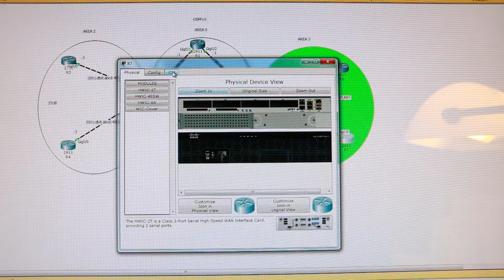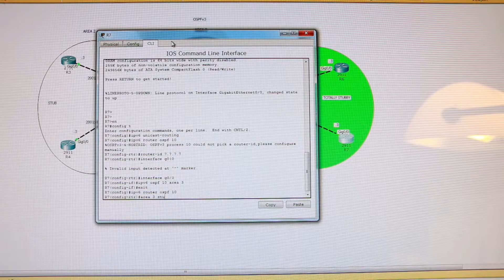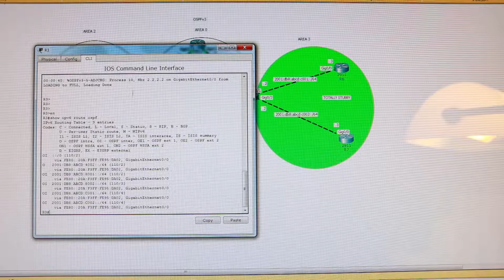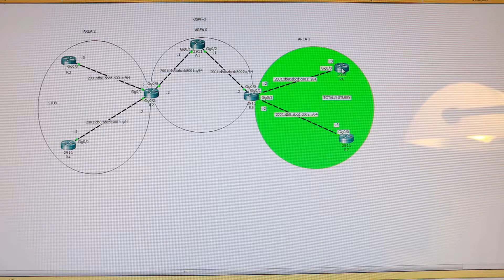ipv6 stub - totally stubby area ospf CCNA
Configure totally stubby area OSPFv3
Communication entre deux zônes STUB et TOTALLY STUBBY (Cisco)
il n'accepte pas les  Types 3, 4, 5 ; uniquement route par défaut 0.0.0.0 qui traverse la zône totally stubby